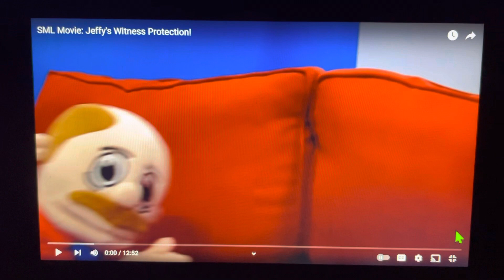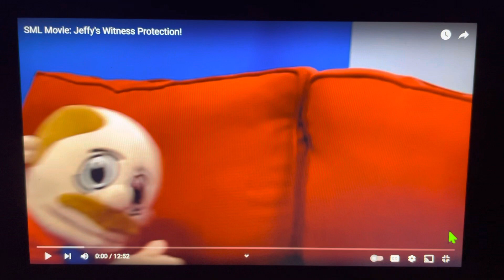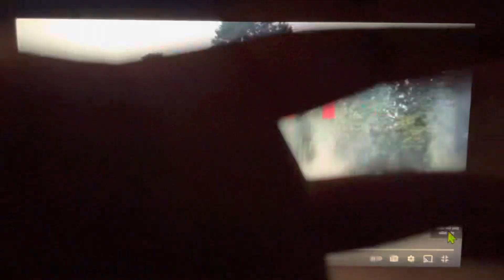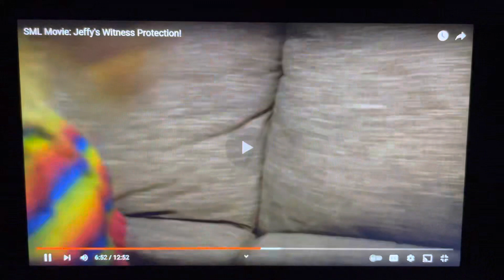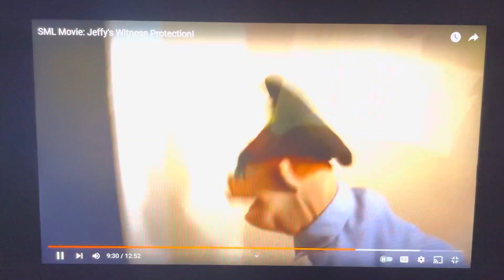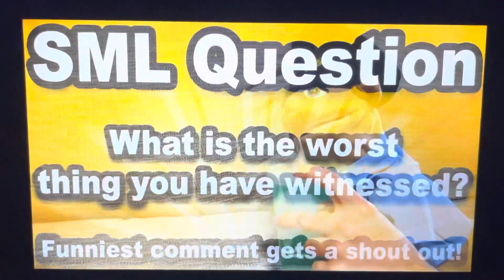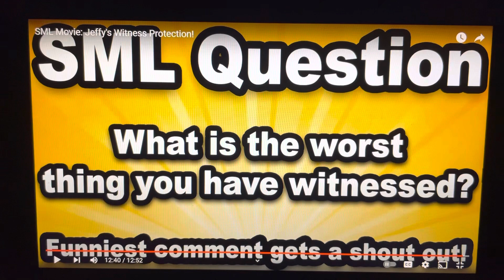SML Movie: Jeffy’s Witness Protection! [Rise of Scar] (REACTION)